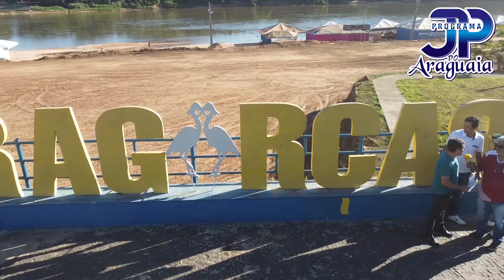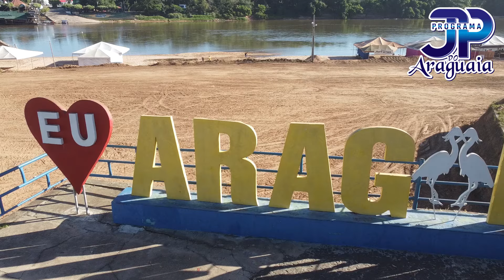Prefeito de Aragarças Ricardo Galvão convida toda imprensa para falar da abertura oficial temporada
Segue ai link Instagram.